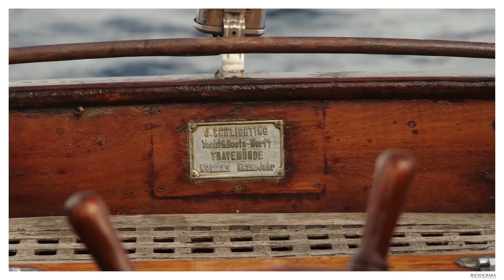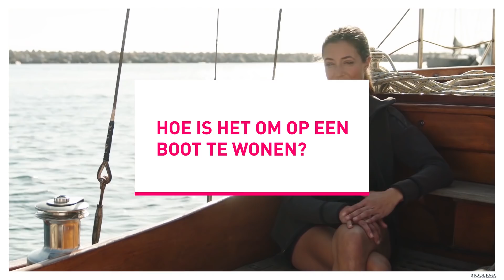Interview Anna | Zeilster by Bioderma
Jouw keuzes verdienen respect, jouw huid ook. Ter gelegenheid van het 25-jarig jubileum viert Sensibio H2O de levenskeuzes van vrouwen. Vind Anna, Zeilster in Sardinië (Italië)